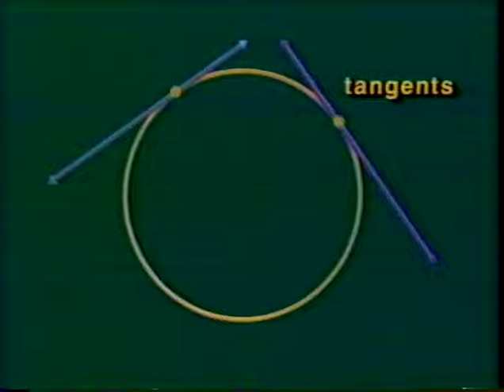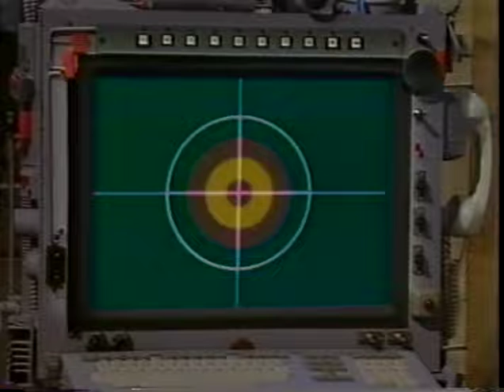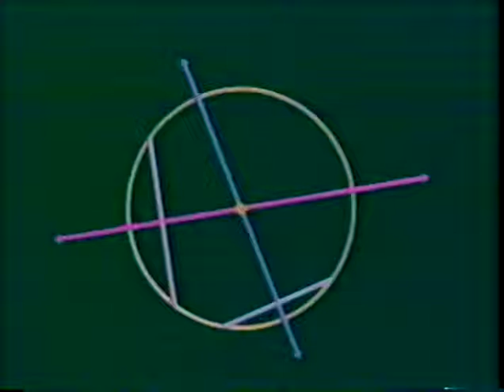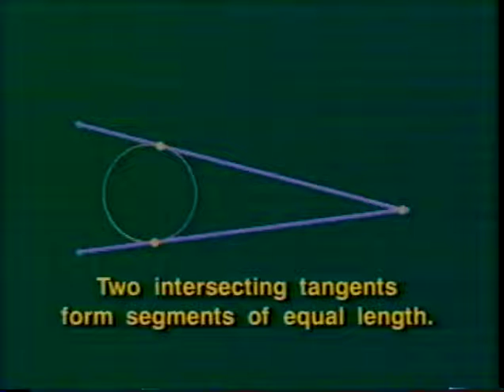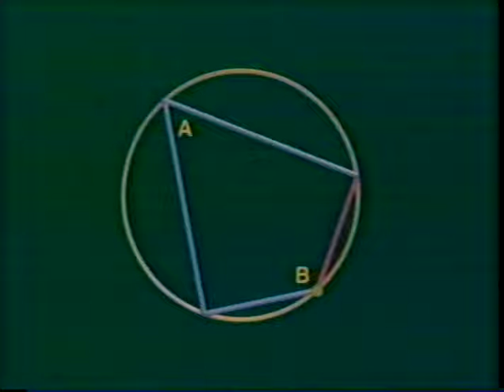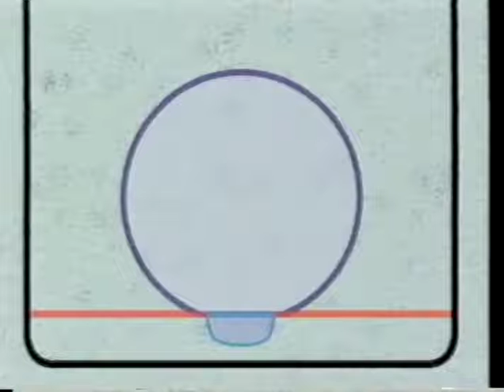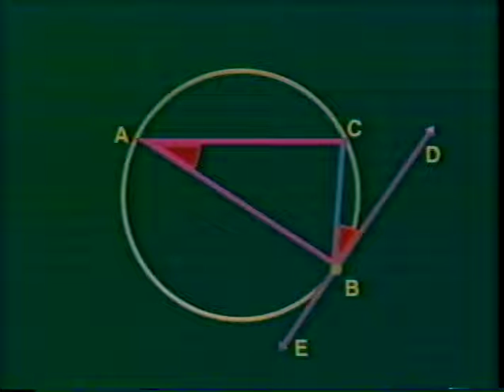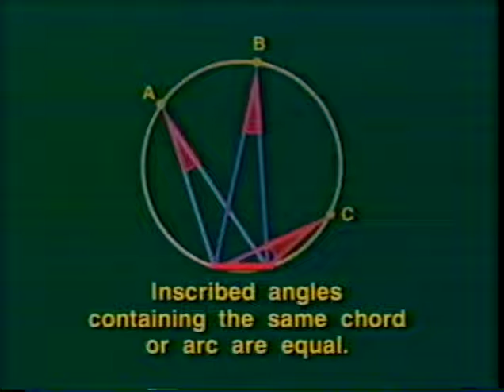Math Shop (Ep. 15 - Circle Geometry) (1993-1994)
The show Math Shop was recorded between 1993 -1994.  Episodes started airing on British Columbia's Knowledge Network in 1994 and reruns were airing until 2010.  There were 16 half hour shows in total. The math level is grade 8-10.

Cast: Christine Lippa, Kanwal Neel and "EUCLID"